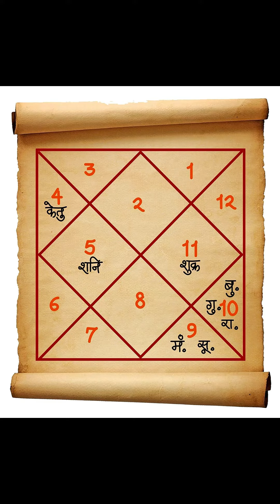शनि 7th house लाखों मे